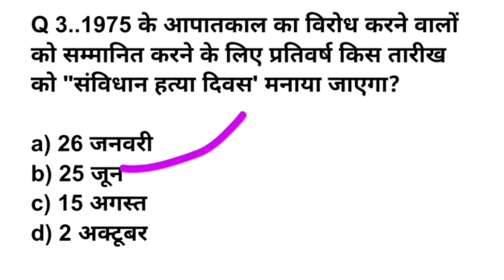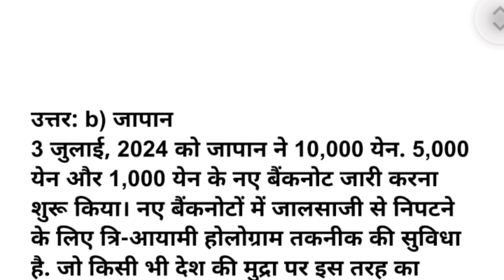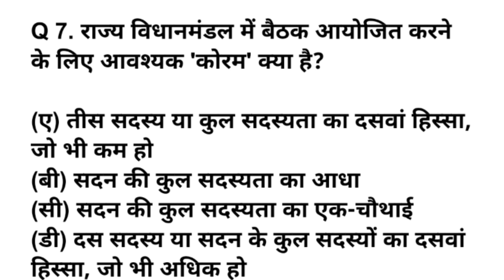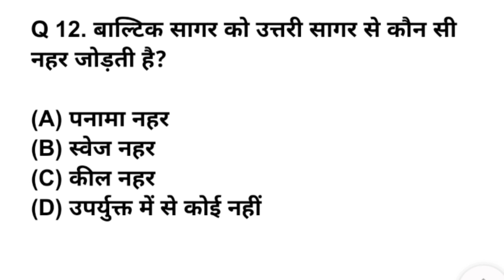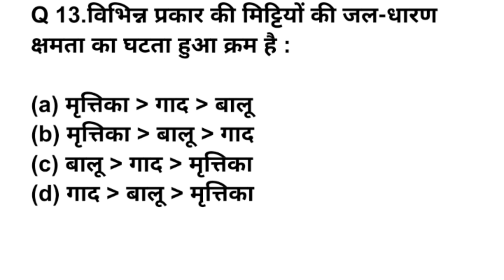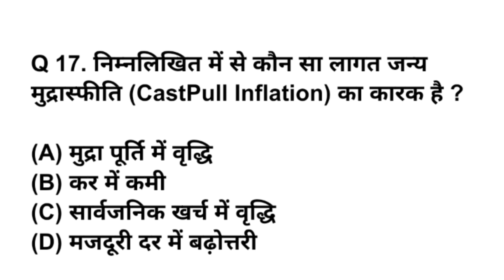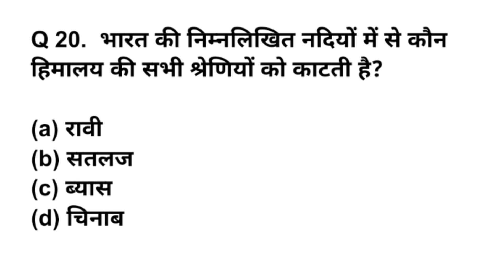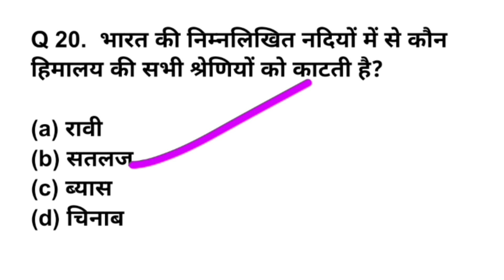UP RO ARO RE EXAM GK GS । UP RO ARO TOP 20 GK MCQ